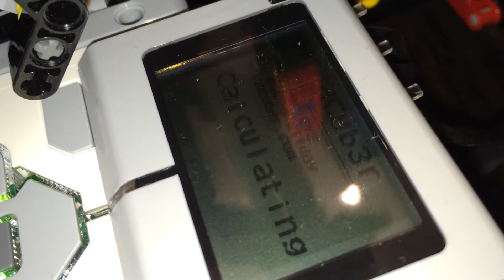Πώς να λύσετε τον κύβο του Rubik με LEGO - How to solve Rubik's cube using Lego EV3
Created this Rubik Cube Solver using LEGO EV3 pieces, worked really well after building and carefully inspecting everything was build according to the information on: